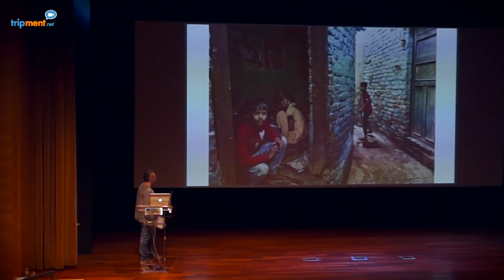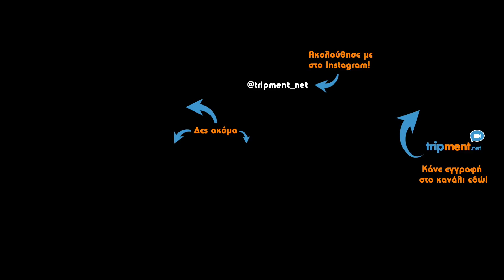Ταξίδι στη γενέτειρα του Τάι Τσι - Περικλής Μεράκος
Ο Περικλής Μεράκος είναι επαγγελματίας φωτογράφος  με ειδικότητα στο ταξιδιωτικό ρεπορτάζ και οι ιδιαίτερες λήψεις του αποτελούν μέρος μεγάλων μέσων ενημέρωσης και περιοδικών της Ελλάδας, και όχι μόνο.

Τον γνωρίσατε στο 2ο TravelFest, όπου μοιράστηκε μαζί μας μοναδικές εικόνες και εμπειρίες από την πολιτιστική καρδιά της Ινδίας. Ένα ταξίδι για το project του "οι Άλλοι", που αποτελεί την προσπάθεια του να αποτυπώσει τους εναπομείναντες αντιρρησίες της πολιτικής ορθότητας όλου του κόσμου.

Στο φετινό TravelFest ο Περικλής ήταν καλεσμένος μου για να μιλήσουμε για την εμπειρία του στην Κίνα, όπου επισκέφθηκε την κοιτίδα του τάι τσι για όλο τον πλανήτη.

Στήριξε το Tripment κερνώντας με έναν καφέ, ή βάλε λίγη βενζίνη στο ντεπόζιτο μου εδώ: